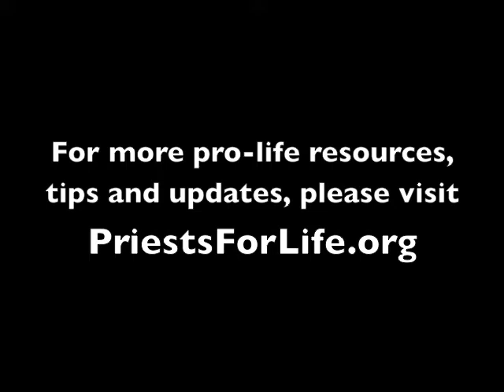A Tour of the Priests for Life Office with Fr. Frank - Part 5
Fr. Frank Pavone National Director of Priests for Life gives a short video tour of the Priests for Life office. In this episode, Fr. Frank shares his main administrative office and personal quarters.